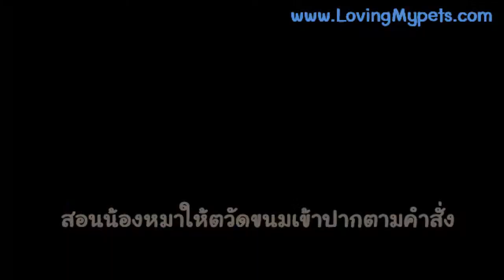สอนน้องหมาให้ตวัดขนมเข้าปาก Teaching a dog to catch a treat from his nose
ต่อจาก Tutorial ก่อนหน้านี้นะคะ "ฝึกน้องหมาให้ประคองของบน จมูก/หน้าผาก (ฝึกเชิงบวก)" ตามลิ้งค์นี้ค่ะ

หลังจากฝึกประคองได้แล้ว เราก็จะสอนให้เค้าตวัดเข้าปาก...